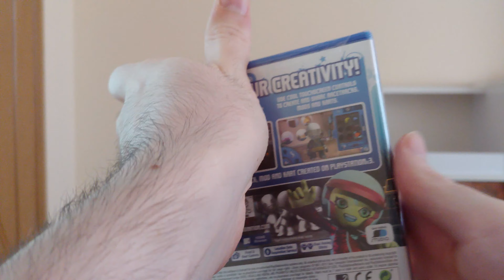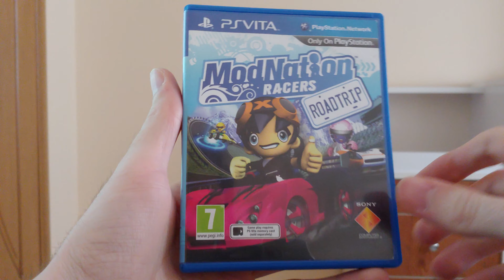ModNation Racers: Road Trip - PS VITA - UNBOXING